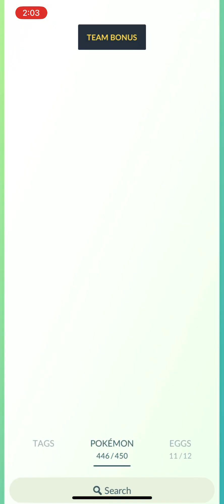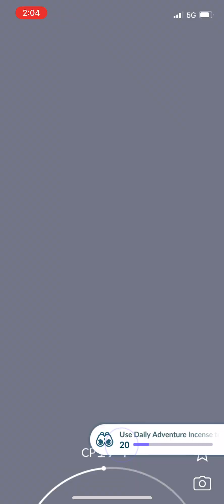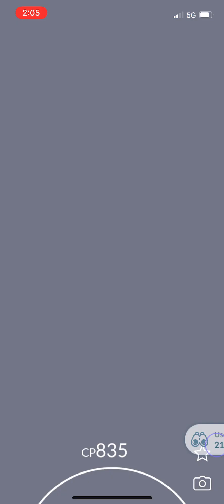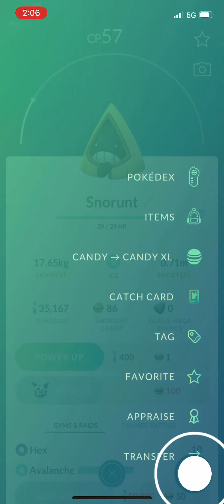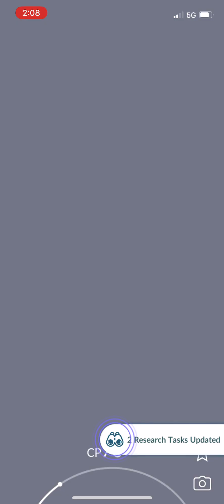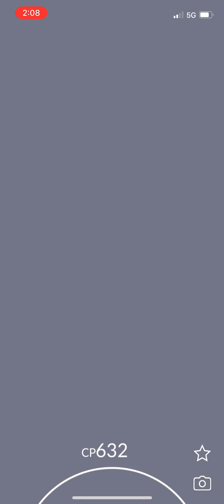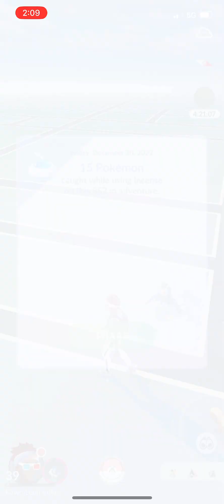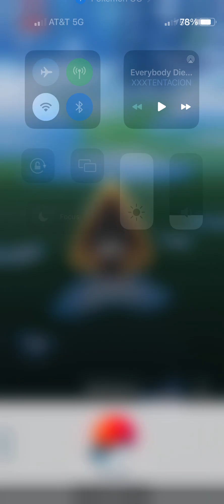Walking around playing some Pokémon go